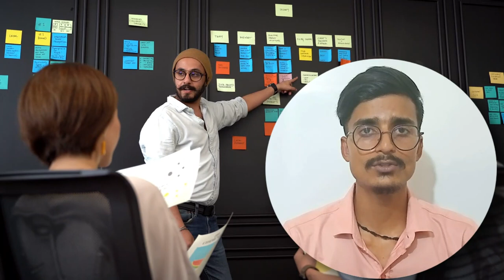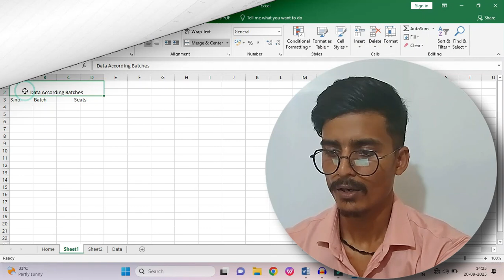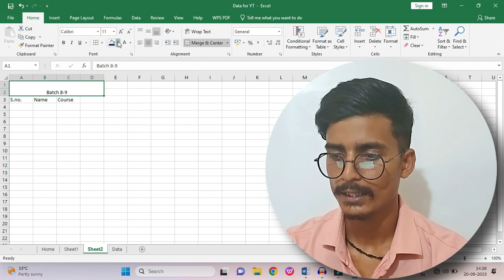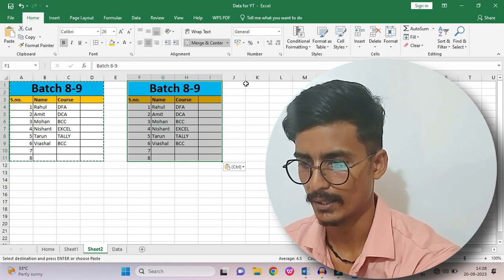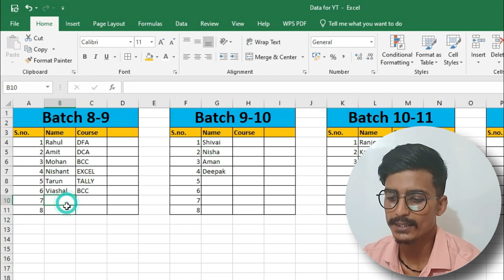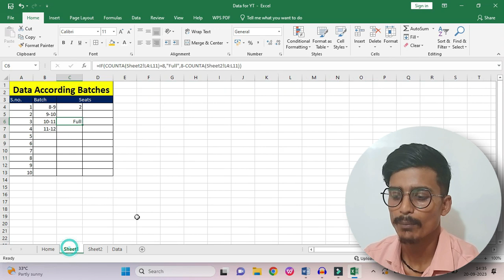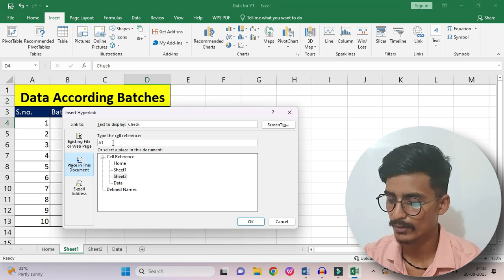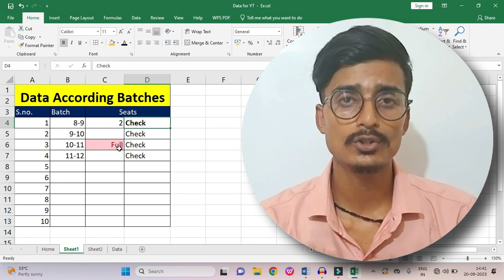Data management in excel || Office, School, Insstitute data management | advance format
Data entry is one of the important and common term for computer operators. in this video,
we will understand the basics of data entry.
Advance level & professional way of data entry.
data entry tips and tricks.
How to manage a data in office, school or institution.